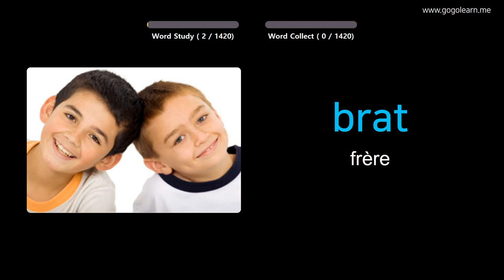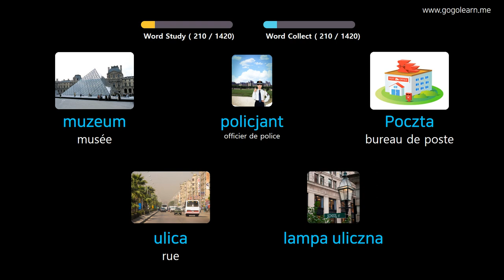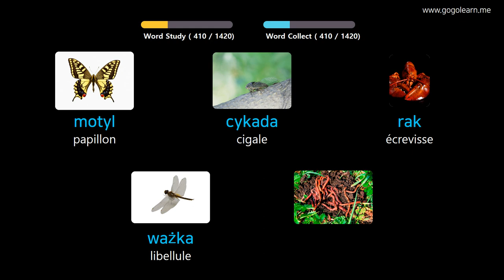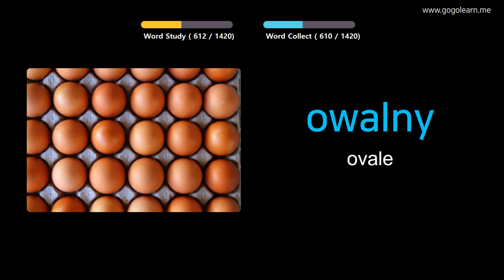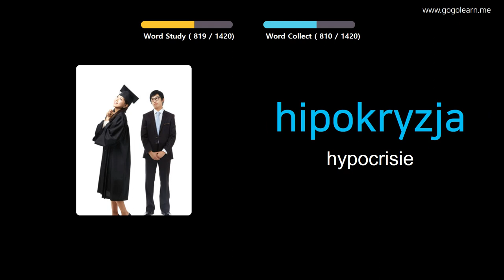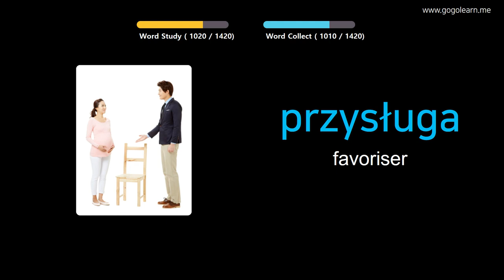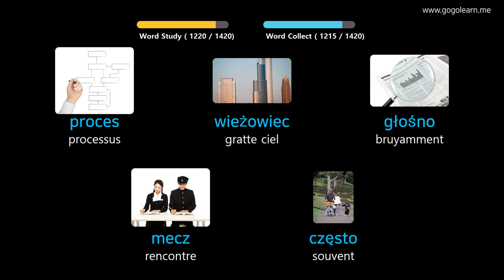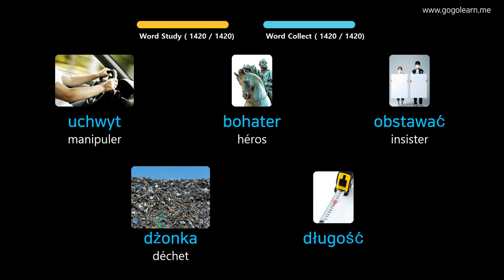Apprendre Le Polonais À Travers Des Images |Vocabulaire Polonais De Base | Golearn